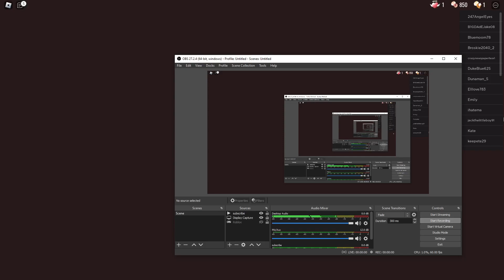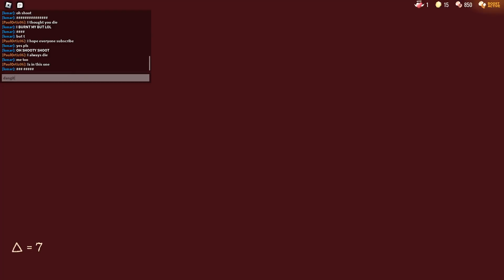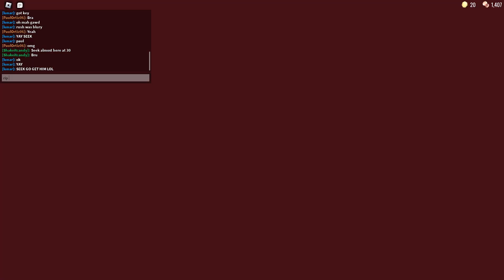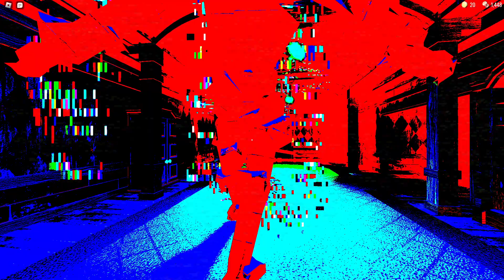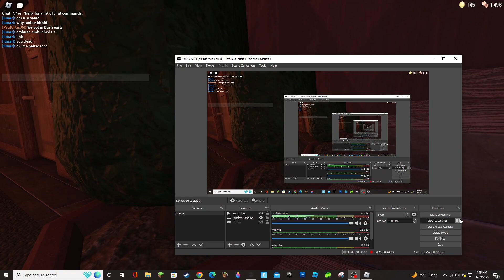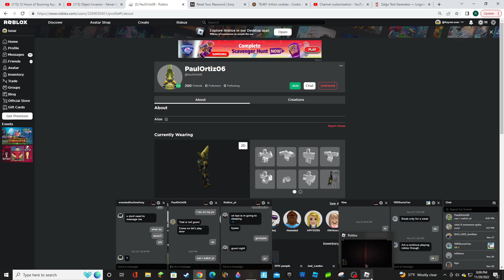playing doors with my friend paul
doors yeeeeeeeeeeeeeeeeeeeeeeeeeeeeeeeeeeeeeeeeeeeeeeeeeeeeeeeeeeeeeeeeeeeeeeeeeeeeeeeeeeeeeeeeeeeeeeeeeeeeeeeeeeeeeeeeeeeeeeeeeeeeeeeeeeee